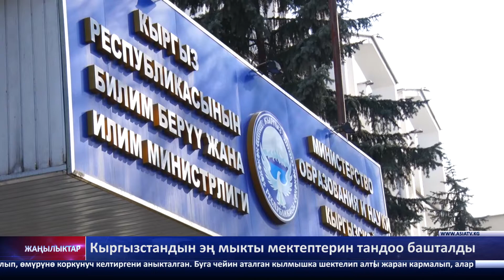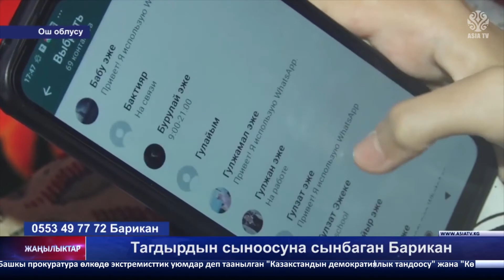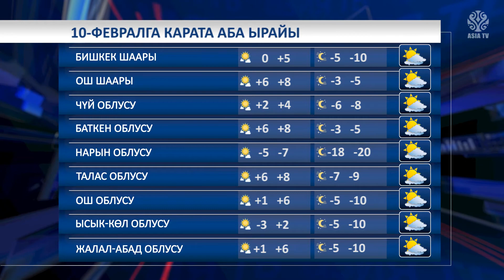"Азия ТВ" жаңылыктары (09.02.2022-ж.)